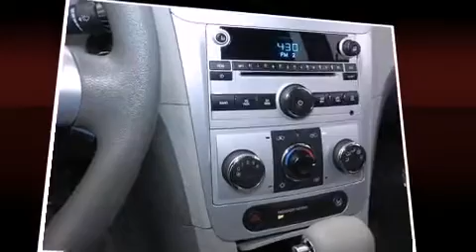2009 Chevrolet Malibu LS in Vienna, VA 22182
Come test drive this 2009 Chevrolet Malibu. This 4 door, 5 passenger sedan is still under 75,000 miles! It features a front-wheel-drive platform, an automatic transmission, and a 2.4 liter 4 cylinder engine. Chevrolet infused the interior with top shelf amenities, such as: delay-off headlights, an outside temperature display, tilt steering wheel, power door mirrors, remote keyless entry, cruise control, and much more. Audio features include a CD player with MP3 capability, and 6 speakers, providing excellent sound throughout the cabin. Chevrolet ensures the safety and security of its passengers with equipment such as: dual front impact airbags with occupant sensing airbag, head curtain airbags, traction control, brake assist, a security system, onStar, and 4 wheel disc brakes with ABS. This car was designed with safety in mind, allowing you to drive with even greater assurance. It also arrives with a Carfax history report, providing you peace of mind with detailed information. We pride ourselves in consistently exceeding our customer's expectations. Please don't hesitate to give us a call.